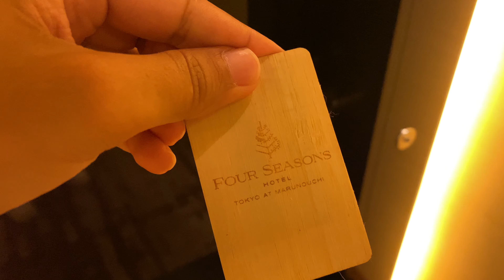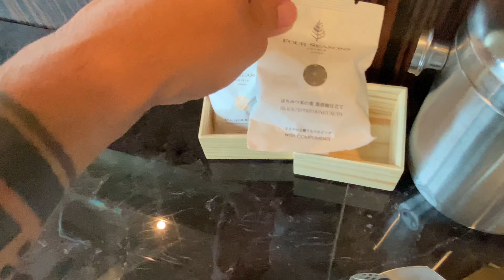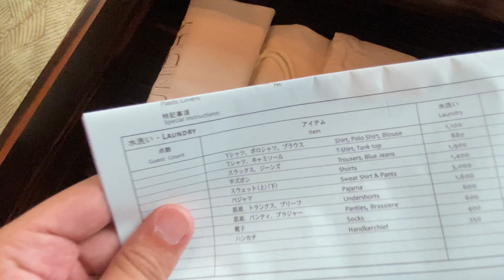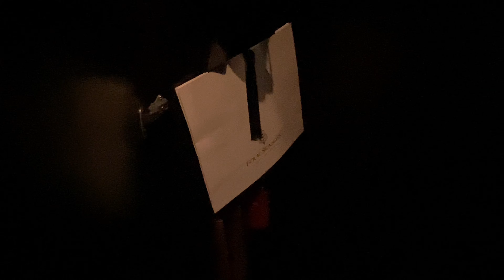⭐️LA MIA SUITE al FOUR SEASON a Tokyo | Hotel SUPER LUSSO a 5 STELLE !!! Facciamo ballare la fresca😂